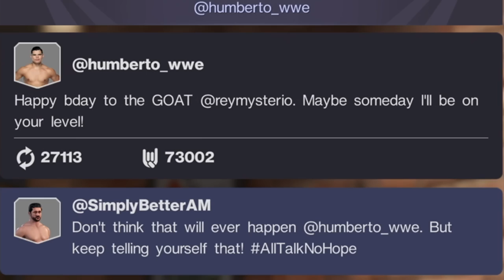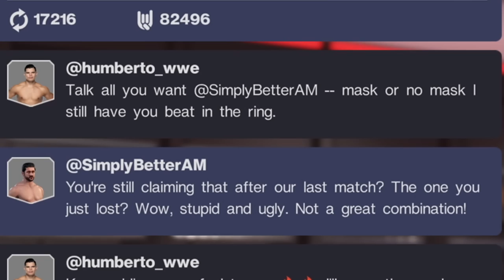CARMELLA Wants The 24/7 Championship?! (WWE 2K22 MyRISE)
Today, I will be playing WWE 2K22 MyRISE and I am chasing the 24/7 Championship! Carmella is in on some cahooties with R-Truth and it seems like she wants the 24/7 title!

WWE 2K22 is an upcoming professional wrestling video game developed by Visual Concepts and published by 2K Sports. It is the twenty-second overall installment of the video game series based on WWE, the ninth game under the WWE 2K banner, and the successor to 2019's WWE 2K20.